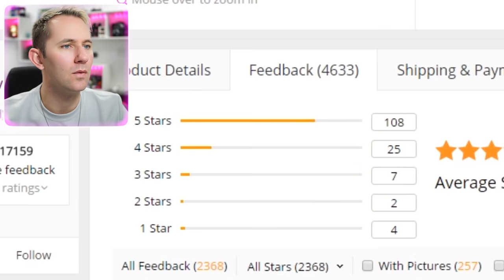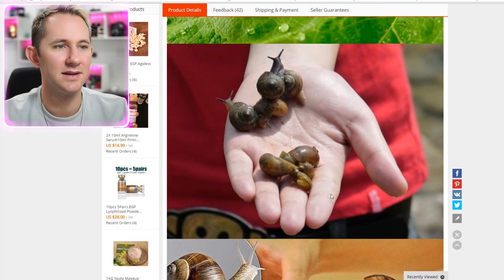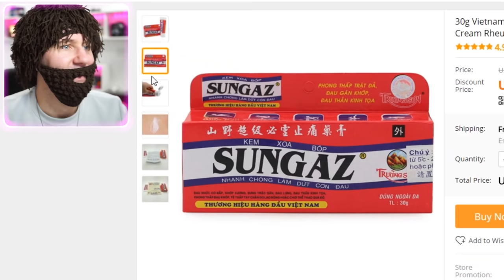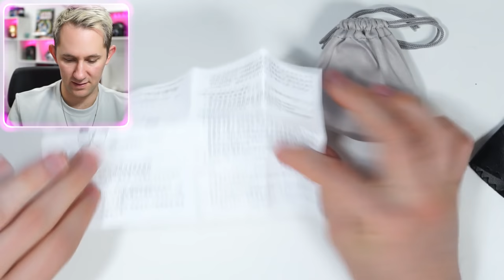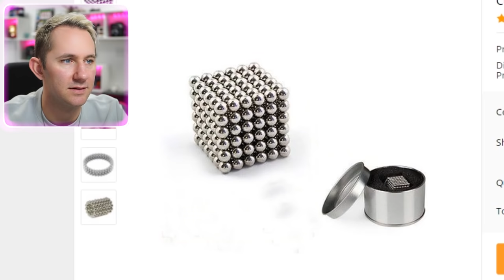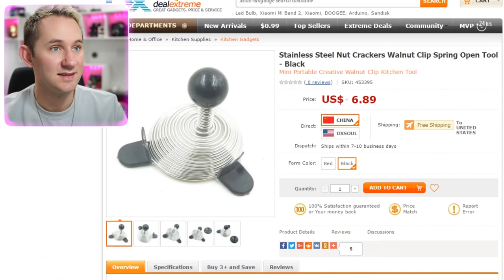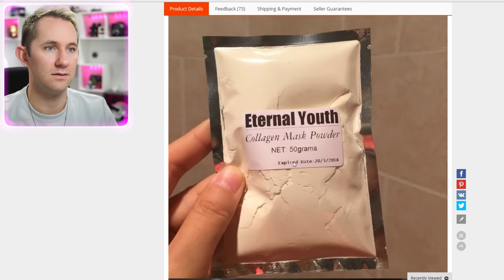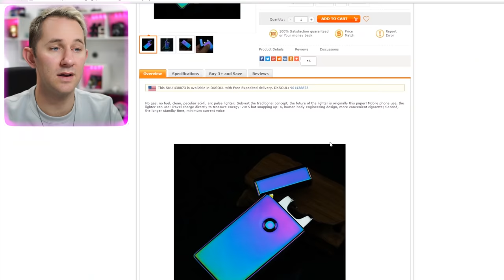10 Strange Chinese Products!